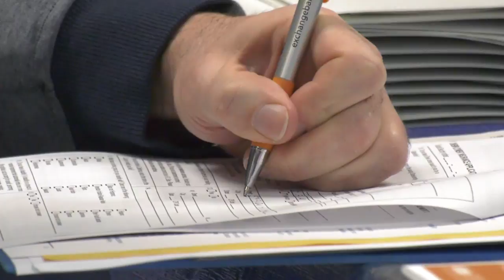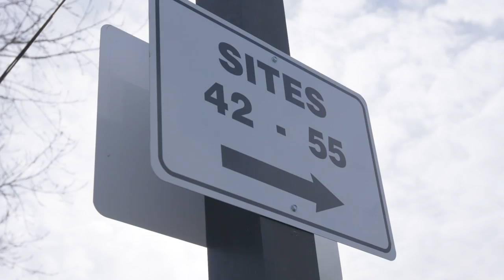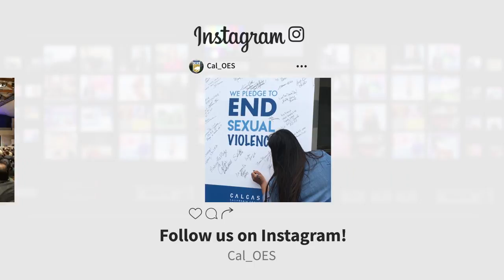INSIDE LOOK: Housing Solutions for Fire Survivors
Northern California saw the most destructive wildfires in state history last year. Thousands of homes were lost, leaving families in need of a new place to call home. Agencies and organizations pulled together to provide resources, temporary housing and hope. Learn more about the massive housing recovery effort.